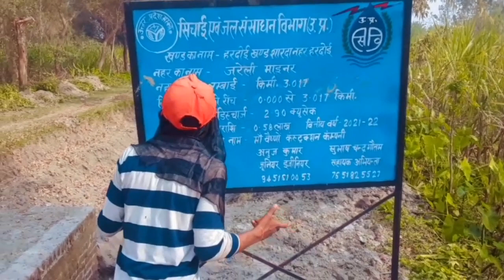Shikh dubai New Comedy v d